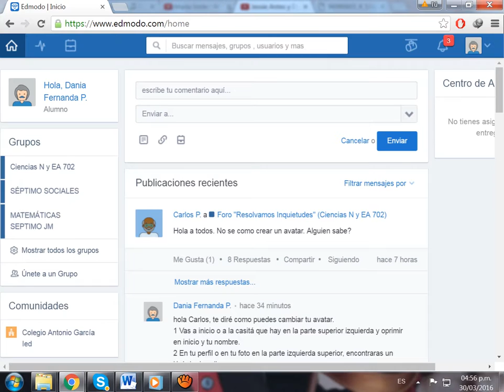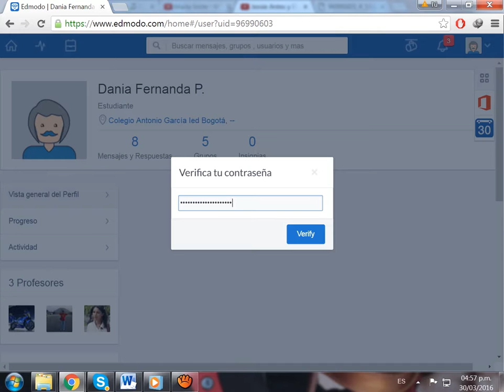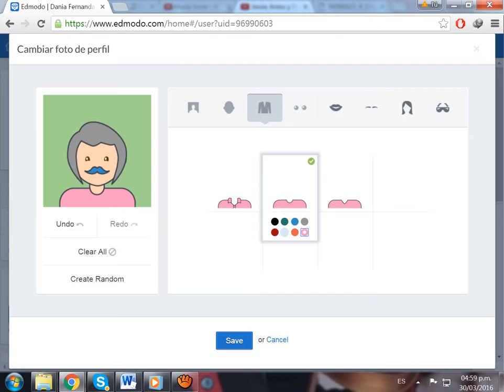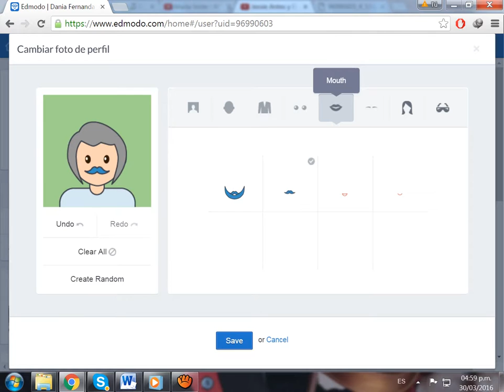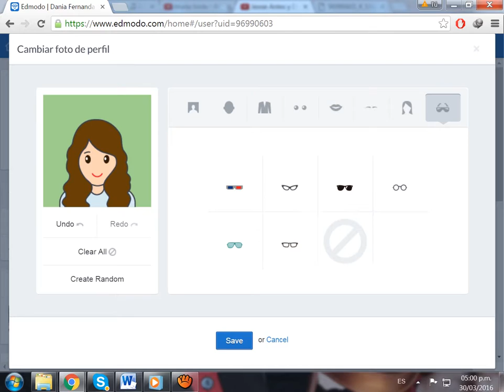CÓMO PERSONALIZAR MI AVATAR EN EDMODO- DANIA FERNANDA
Esta consulta me la hizo un compañero, ojalá les sirva.